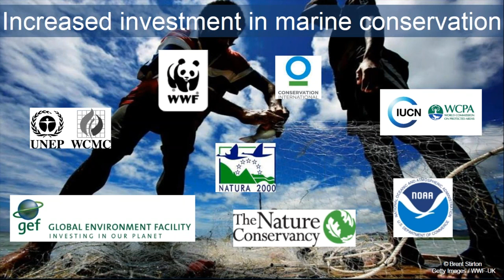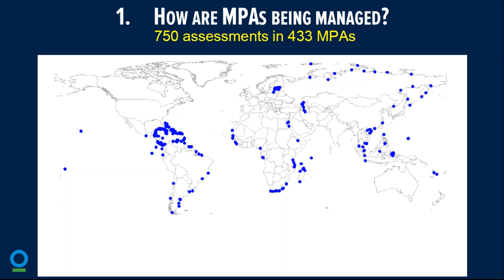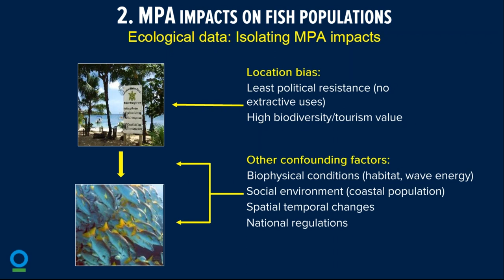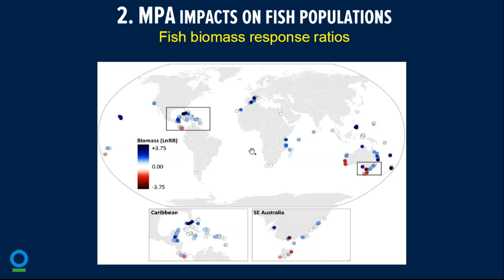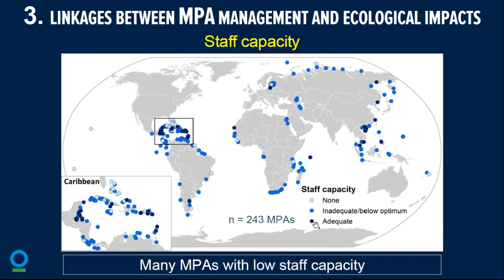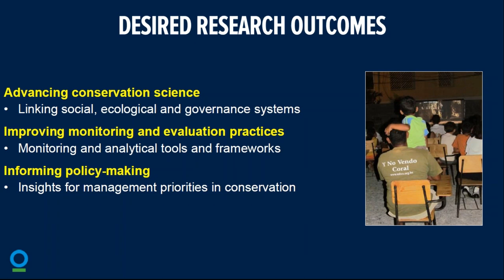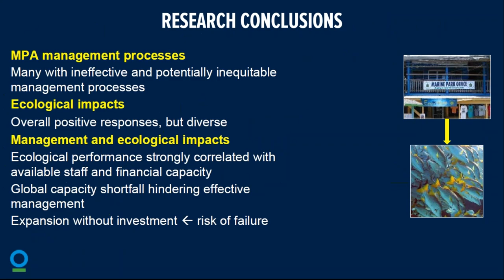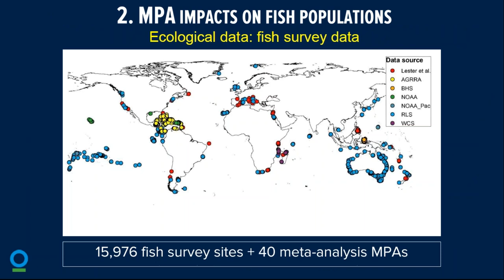Capacity shortfalls hinder the performance of MPAs globally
Over the past two decades, marine protected areas (MPAs) have become a prominent tool to conserve marine ecosystems globally. Many unanswered questions remain regarding the ecological impacts of MPAs and the linkages between MPA management and resulting impacts, however. Using a global database of management and fish population data (433 and 218 MPAs, respectively), the authors of a major new study published in Nature found that most MPAs positively impact marine fish populations and that the magnitude of these impacts are strongly associated with available staff and budget capacity. Despite the critical role of MPA management, only 35 percent of MPAs globally reported acceptable funding and only 9 percent globally reported adequate staffing. While the global community focuses on expanding the current MPA network, these results emphasize the importance of meeting capacity needs in current and future MPAs to ensure the effective conservation of marine species.

This webinar was presented by David Gill of Conservation International and George Mason University.